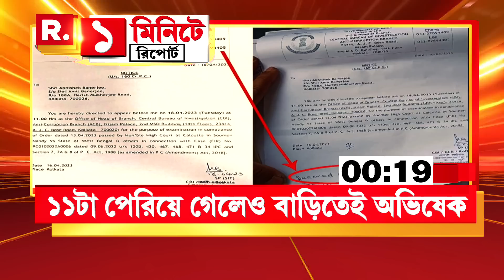BJP News | নজরে পঞ্চায়েত ভোট। অমিত শাহের পর বঙ্গ সফরে স্মৃতি ইরানি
Abhishek Banerjee | আজ ১১টার মধ্যে হাজিরার নির্দেশ ছিল। তবে ১১ টা পেরিয়ে গেলেও বাড়িতেই অভিষেক বন্দ্যোপাধ্যায়।

Jiban Krishna Saha's Wife | সিবিআই দফতরে জীবনকৃষ্ণের স্ত্রী টগরী সাহা

'১ মিনিটে রিপোর্ট'

রিপাবলিক স্বাধীন।
রিপাবলিক নির্ভীক।
আপনিই রিপাবলিক।